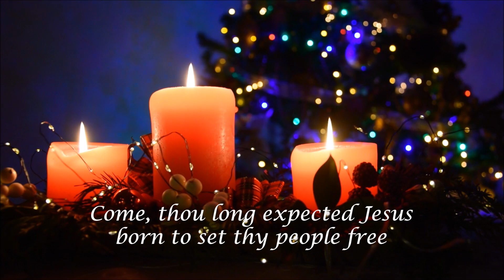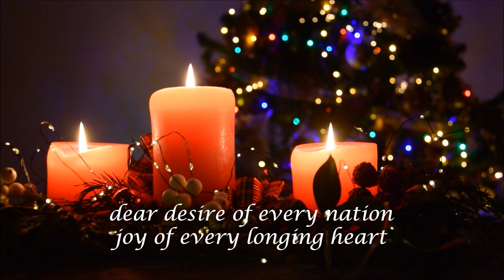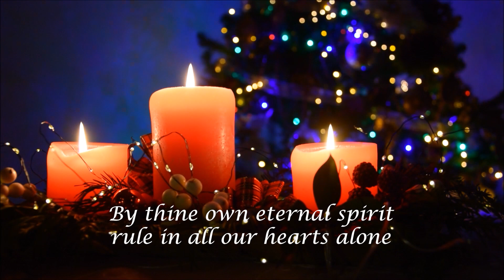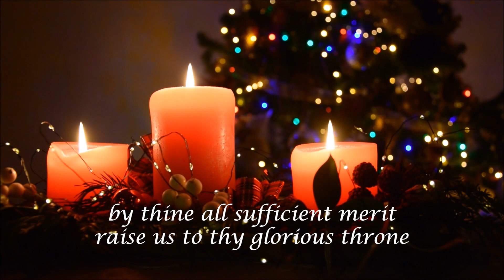Come, Thou Long Expected Jesus / instrumental piano Christmas hymn with lyrics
He who testifies to these things says, “Yes, I am coming soon.” Amen. Come, Lord Jesus.

1 Hour of Christmas Worship Songs on Piano with lyrics